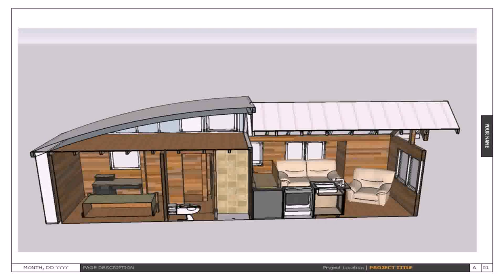Tiny House With Full Bedroom (see description)